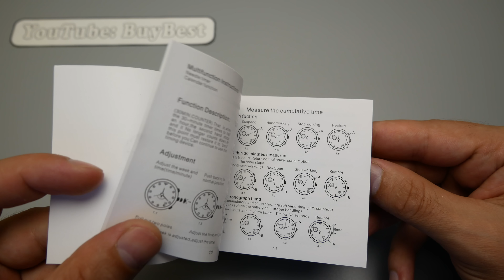ЧАСЫ мужские механические c Aliexpress ► ЧАСЫ GUANQIN - механические наручные часы с автоподзаводом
🏆 AMAZON Wrist Watch GUANQIN:

Обратите Ваше внимание на мужские механические часы с автоподзаводом - GUANQIN GH17001. Заказал я их на сайте Aliexpress в официальном магазине GUANQIN 0fficial Store. Бренд часов GUANQIN довольно известный в Китае и за его пределами, а эта модель наручных мужских часов - это одна из самых изысканных ) - модель маханических часов GUANQIN. Можно ли, по этой причине, считать данную модель как лучшие механические часы? Думаю нет, я уверен что у компании GUANQIN есть и лучшие часы, правда дороже.
BuyBest ► пишу видео обзоры на лучшие товары из Китая, создаю подборки топ товаров с AliExpress. Рекомендуую  только самые лучшие вещи с Алиэкспресс. Если Вас интересуют дешевые товары из Китая, то Вы наверняка тратите уйму времени на поиски определенных вещей с Алиэкспресс. Зачем искать полезные товары с Алиэкспресс, если проще посмотреть обзоры на самые крутые товары с Алиэкспресс? Если Вы посмотрите наш обзор на товар из Китая, то Вы сразу будете знать, нужна ли Вам эта покупка с Алиэкспресс или нет.